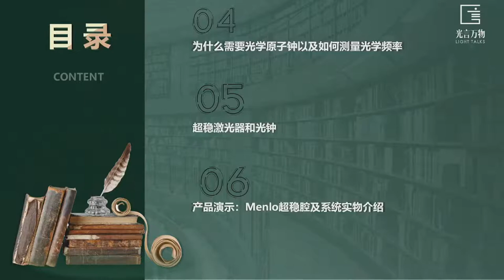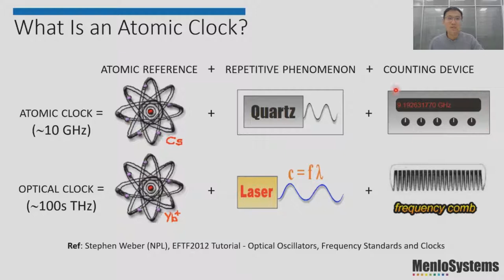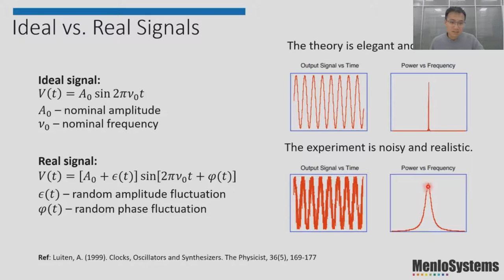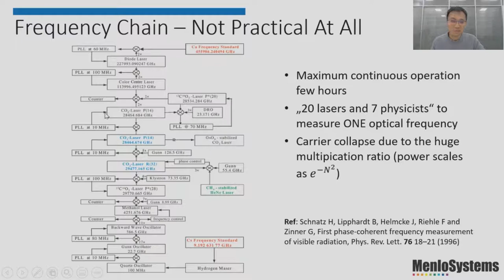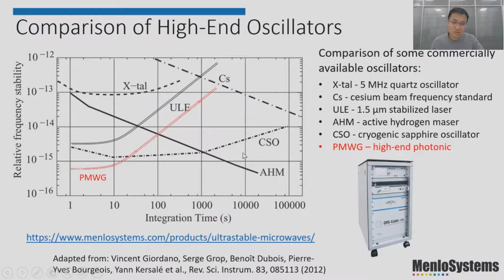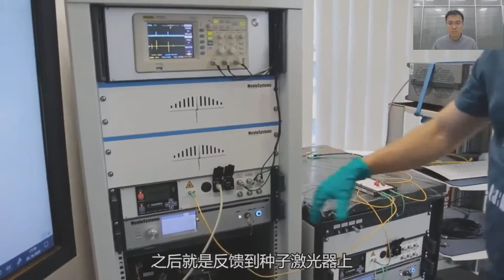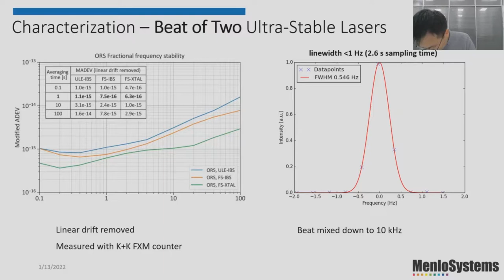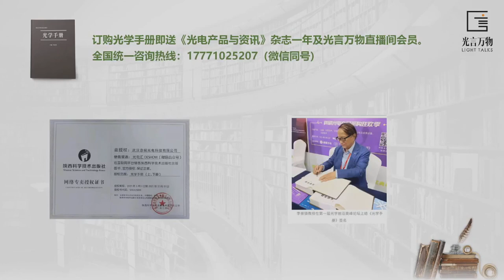Practical Guide to Frequency Metrology and Laser Stabilization (Chinese)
In the first part of our webinar miniseries on high precision metrology we give a brief introduction to the language of frequency metrology:

- Reviewing time and frequency domain quantities such as Allan deviation, phase noise and timing jitter
- Explaining the need for stable oscillators and the levels of performance for different applications
- Presenting the concept of the laser linewidth and the Pound-Drever-Hall laser stabilization
- Comparing the performance of high-end quartz, microwave, and optical oscillators, and reviewing the rules of their fair comparison

Menlo Systems 超稳激光网络研讨会第一期简单介绍时间频率计量领域所用的语言，主要包括：

首先介绍阿伦方差、相位噪声、时间抖动等时频计量所用的概念；

接下来解释超稳振荡器的用途以及它们可以达到的性能；

最后用时频相关的概念统一地比较高稳晶振、微波振荡器以及光学振荡器的性能。

Menlo诚挚地邀请相关领域的研究人员、学生、实验员以及所有对超稳激光器以及时间频率计量技术感兴趣的观众和朋友参加此次网络研讨会。